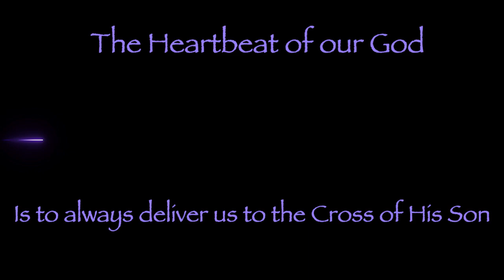Let's Talk about Righteousness Pt. 4 (2024-7-29)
Learning to have the focus of God’s Righteousness IN Christ Jesus